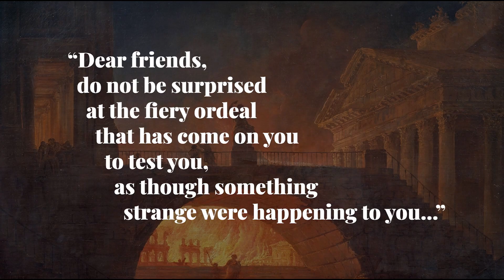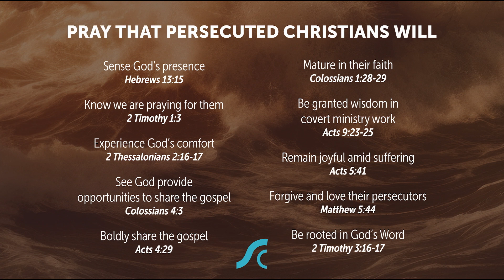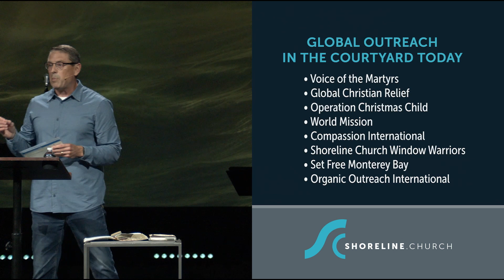Stand Strong - Week #8 - How to Walk Through Fire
As followers of Jesus, we have the ultimate hope, indescribable joy, and unsurpassable peace yet we live in a fallen world filled with pain, suffering, and persecution. How do Christians walk with both confidence and humility through the fires of a culture of confusion, a world of chaos, and a life filled with challenges of every kind?

Pastor Shawn Stroud will take us through 1 Peter 4:12-19 in a message that will help inspire and equip believers to face these ordeals to continue following Jesus not only in the good times but even through the flames of life.